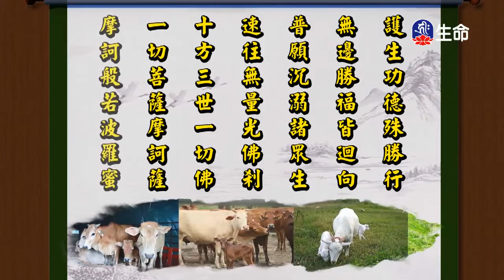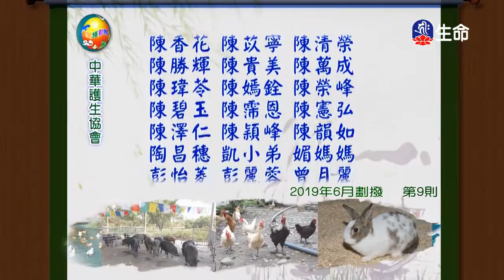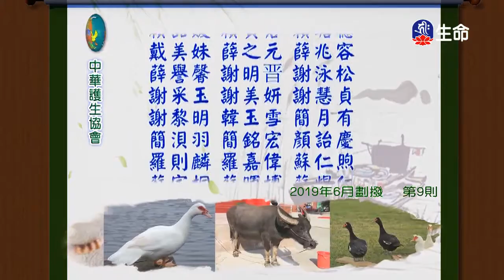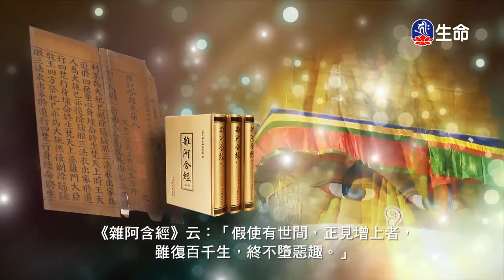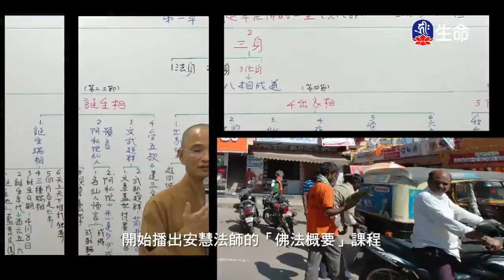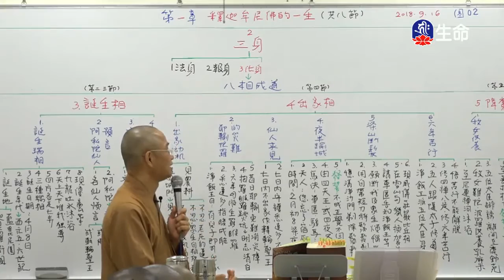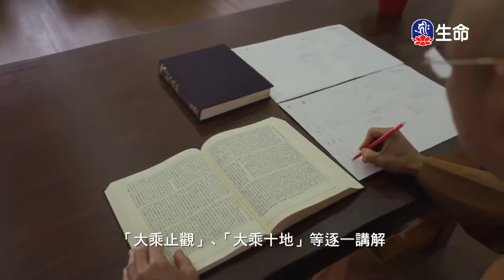憶念眾生苦-4_海濤法師弘法講座(國台)_(lifetv_20200411_10:00)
海濤法師弘法講座(國台)_憶念眾生苦。